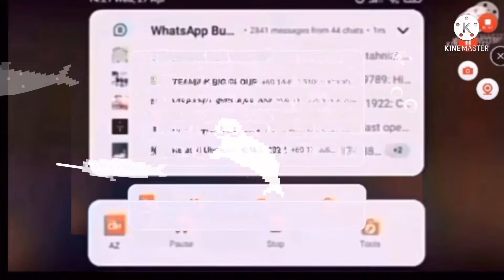THE ANIMALS ARE COMING!!! Add Round 18 For